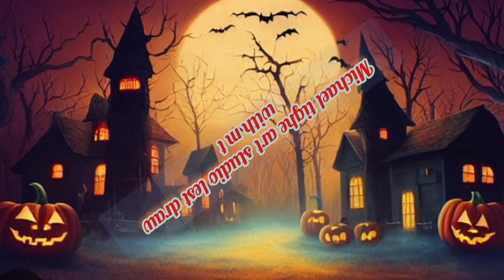how to draw casper and wendy